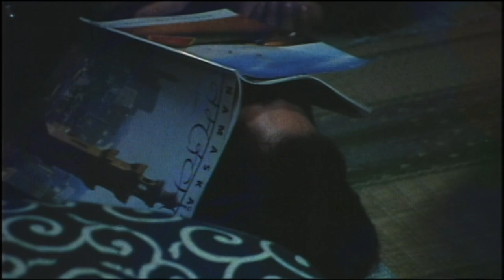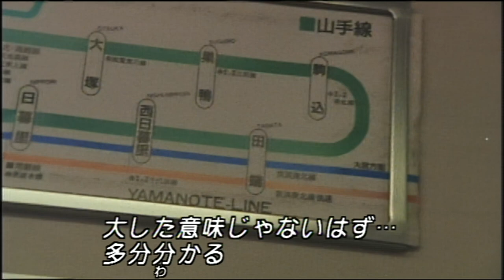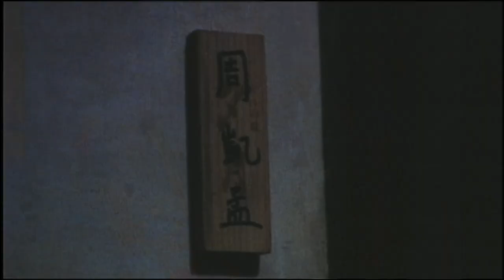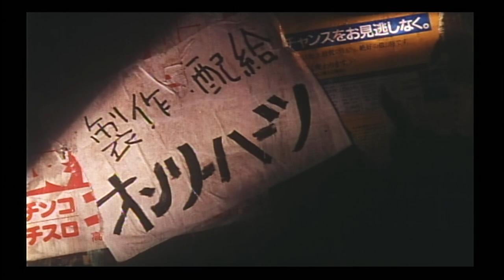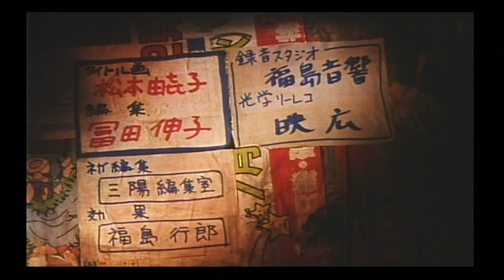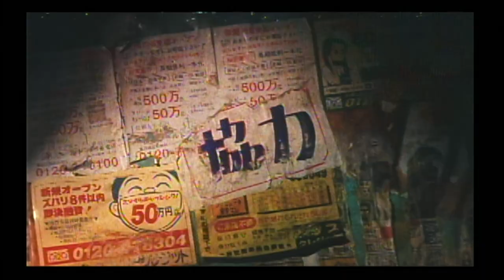Tokyo Skin (1996) (ENG SUB)